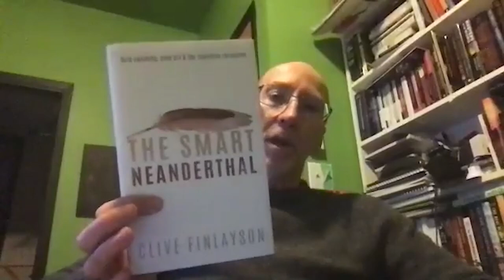Interview with dark fantasy legend Steven Erikson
Tom Smith catches up with one of his, and the Grimdark Magazine crowd's, favourite authors, Steven Erikson.